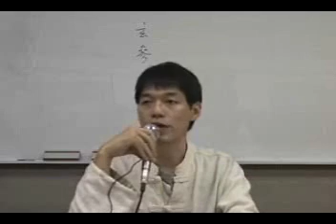jt叔叔谭杰中伤寒论慢慢教96 02 013 1